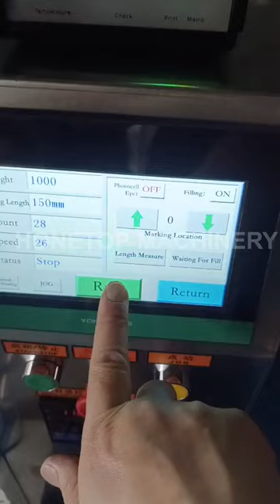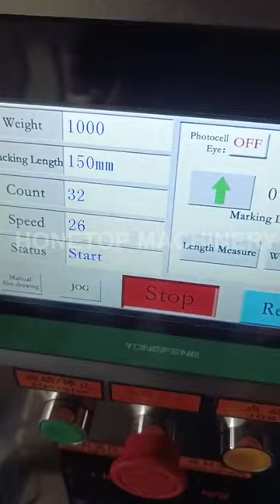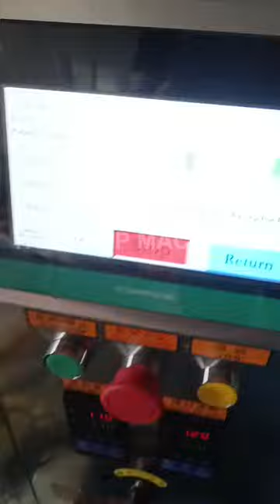The small granular packing machine is ready to ship to Ghana (Africa) 👇👇packingmachine